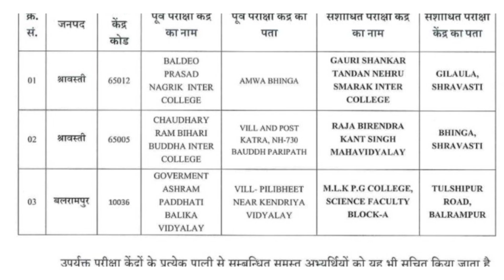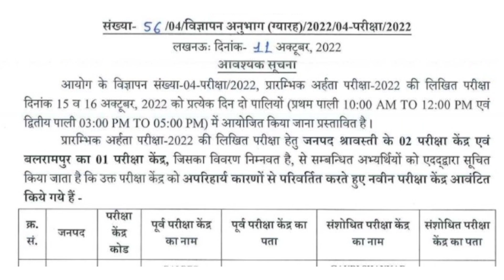UPSSSC: परीक्षा केन्द्रों में फिर से बदलाव!upssscpet